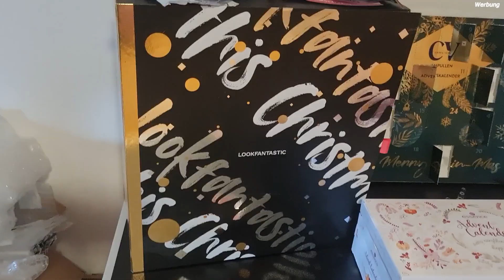Vlogy#1 Upps ist ein bisschen zu lang...🙈|Weihnachtsdeko|Schnäppchen 🧥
Endlich starten meine "Vlogys" ich nehme euch mit durch meinen Alltag und zeige euch kunterbunt was gerade so los ist bei mir😊

Werbung/wegen Markennennung

Hat euch mein Video gefallen dann würde ich mich sehr über 👍 freuen
 und ihr verpasst auch in Zukunft keine Videos von mir😊

Hoffe wir sehen uns auch bei meinem nächsten Video
bis dahin bleibt gesund
alles Liebe
eure Stefanie 💖